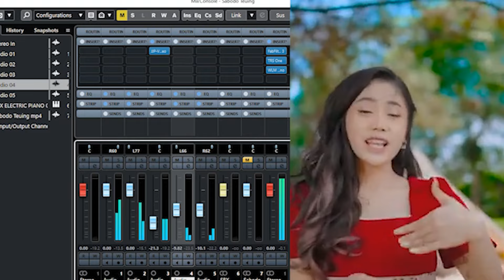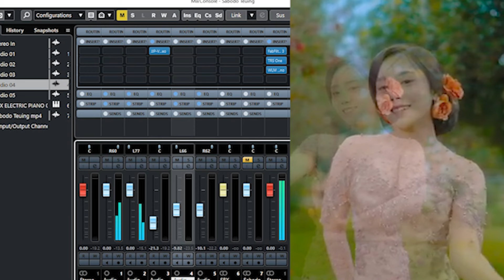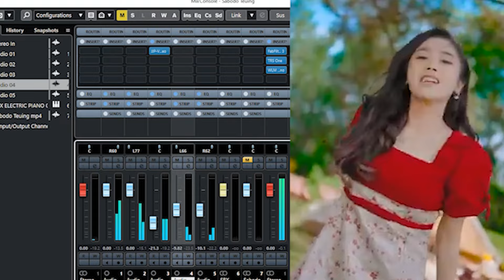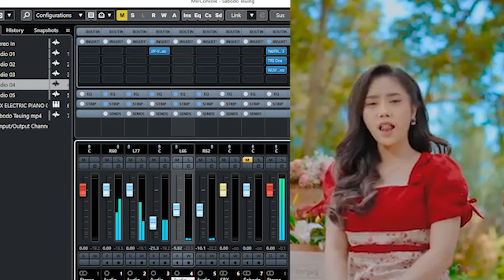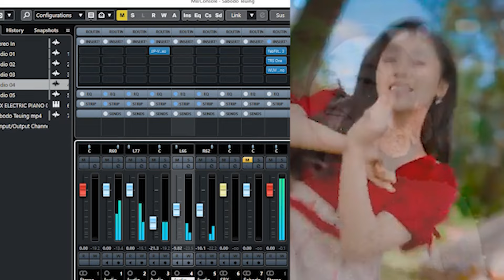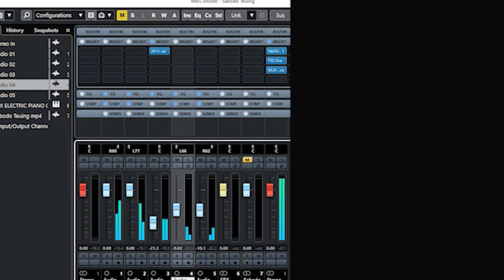AZMY Z-SABODO TEUING VERSI PONGDUT KOPLO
Cipt Azmy Z